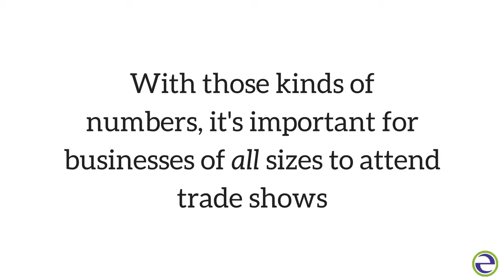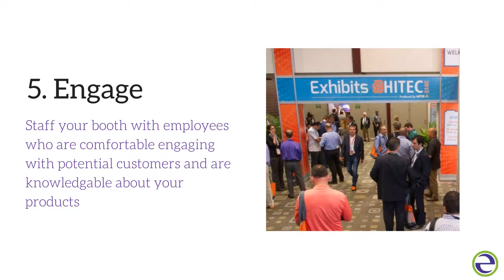5 Ways to Create a Successful Display without Blowing Your Budget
Trade shows can really maximize your small business' sales force productivity. The average salesperson visits 2.7 prospects per day or has 675 face-to-face meetings per year. Compare that to the lead generation you'll get by exhibiting at a trade show — where you can capture the same numbers in just a few days. In addition, attending a conference, event, or trade show significantly reduces the acquisition cost for your average sale, thereby making your small business trade show ROI much higher. Learn how to successfully create a display without already blowing your bootstrap budget